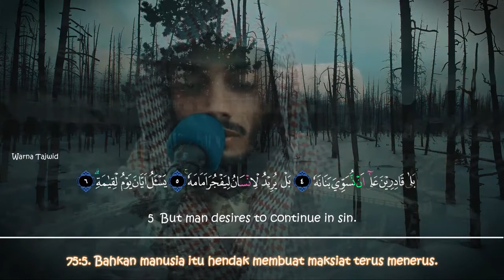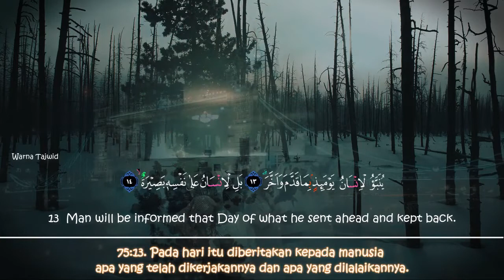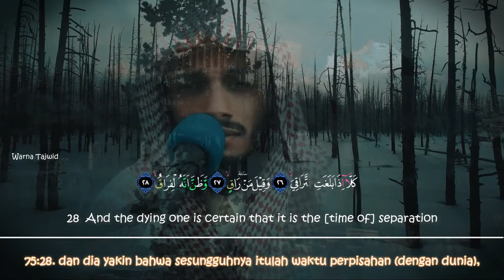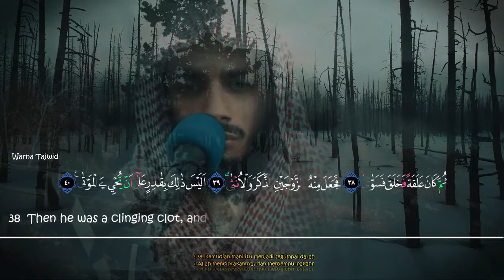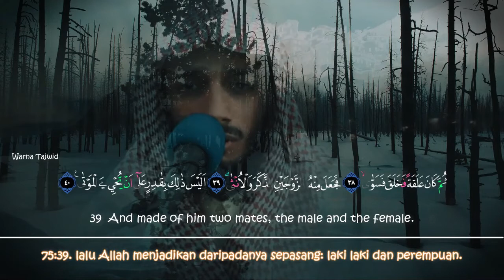Surah Al Qiyamah - Abdulaziz Rashid Al Khamisi